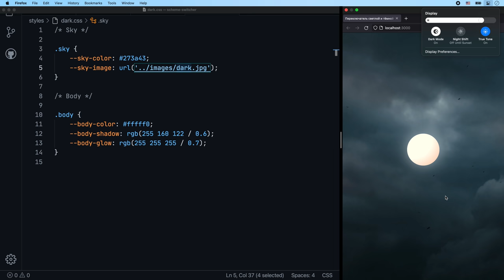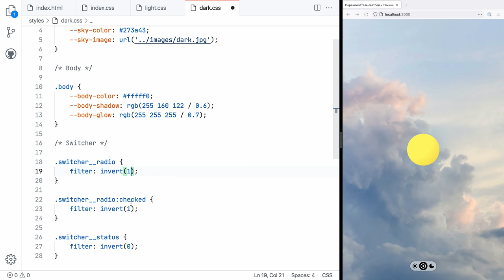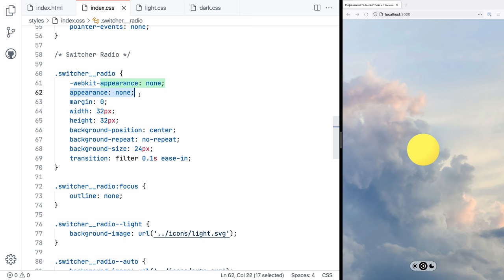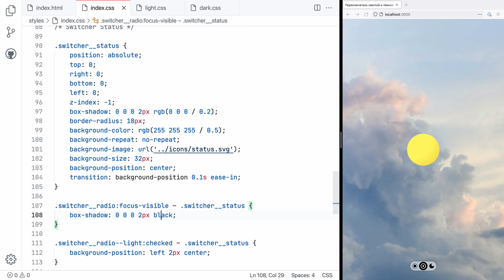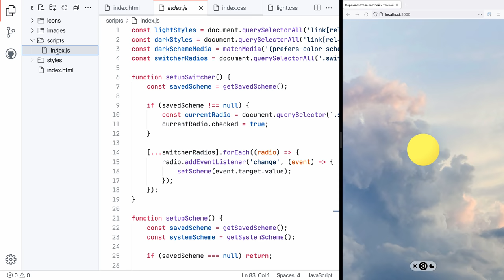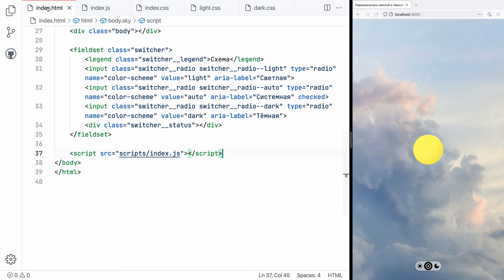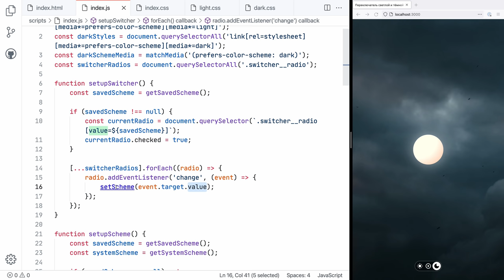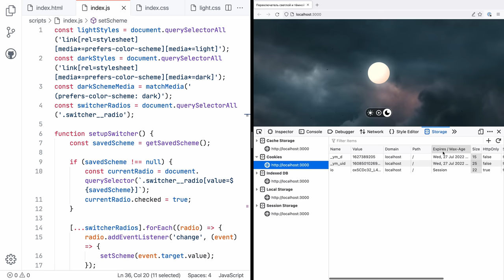Переключатель 🌓 цветовой схемы: радиокнопки, CSS-фильтры и инверсия, SVG-иконки, JS и localStorage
00:00 Интро
00:53 Постановка задачи
01:12 Обзор основы
02:16 Обзор дизайна
03:28 Разметка контрола
05:18 Добавление стилей
05:48 Позиционирование
06:20 Описание группы
06:59 Радиокнопки
07:47 Инверсные иконки
08:56 Блок статуса
10:35 Индикатор статуса
11:55 Красота инверсии
12:43 Подключение JS
13:13 Обзор работы скрипта
14:43 Форсинг темы
15:39 Сетап скрипта
17:08 Сетап свитчера
18:04 Переключение
18:53 Установка схемы
20:28 Сетап схемы
21:40 И ещё демо
22:06 Вывод
22:47 Аутро

Камера: Sony A7C
Объектив: Sony 24–70 мм, f/4
Микрофон: Audio-Technica BP40
Свет: Amaran 200d + Light Dome
Софт: DaVinci Resolve, iZotope RX